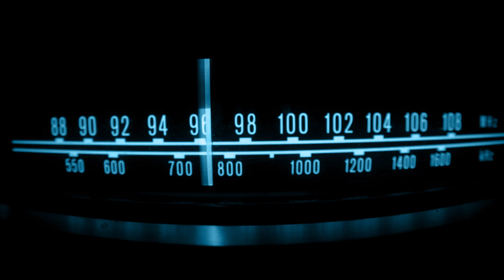The Skints - My War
The Skints musical rework of "My War" by Black Flag from the new album FM in stores now!